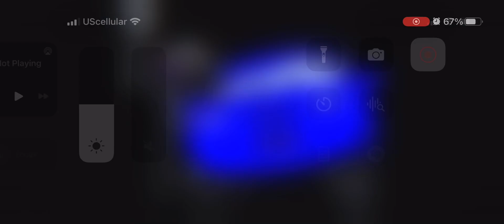September 24, 2023